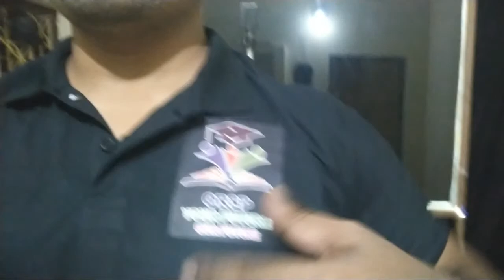ORSP Vlogs 4(Original)